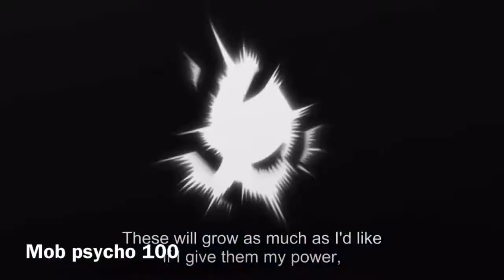AMV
I DO NOT OWN THIS ANIMATION NOR DO I OWN THIS BEAT
But don’t he it wrong I made this Amv
You can repost this if you tag us
The beat is made by monster vibes
Any anime suggestions
social
YouTube please don’t copy write this